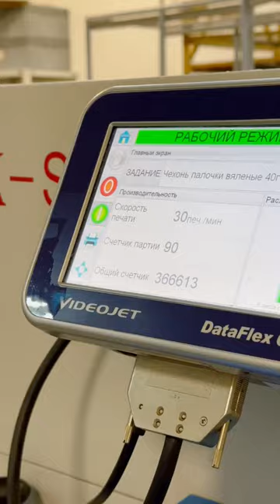Вяленые палочки от Рыбастик✅